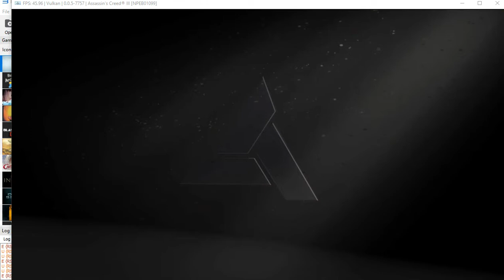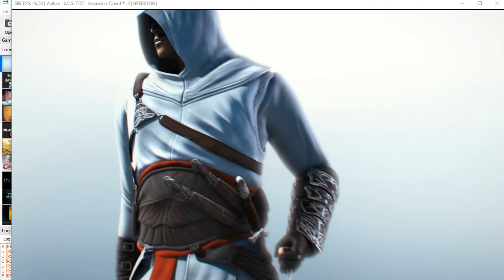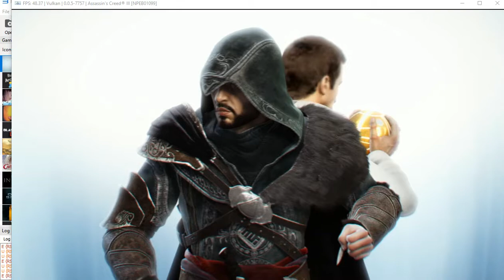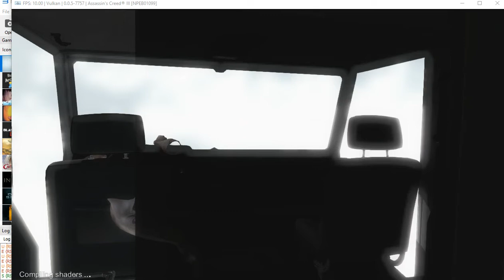rpcs3 assassins creed 3